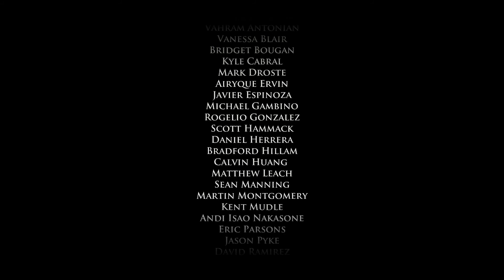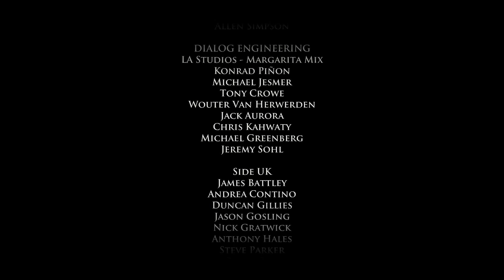JAN SHNOW - Game Of Thrones Episode 2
Was all the killing and dying really worth it just to see Jon's face for a couple of seconds. UGH, YEEE OBVS